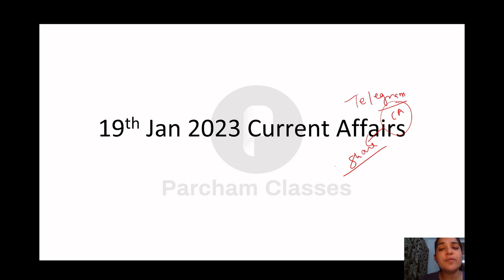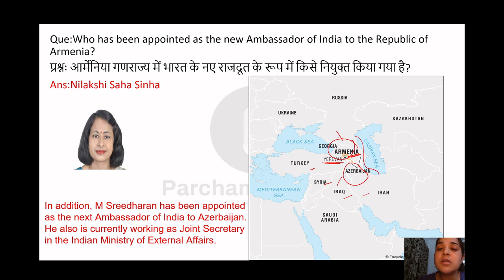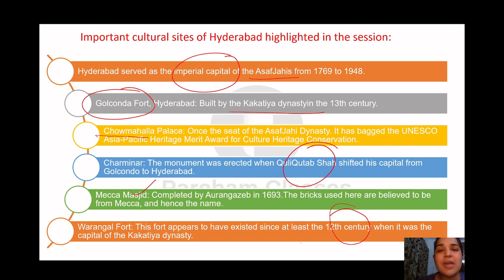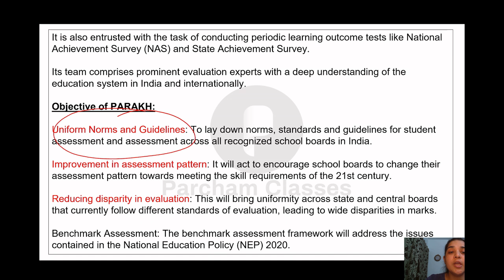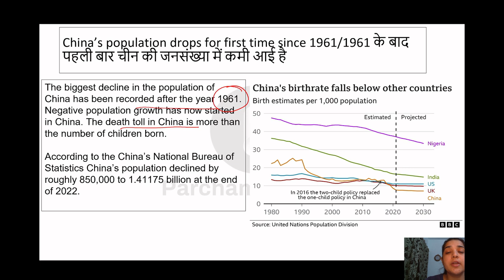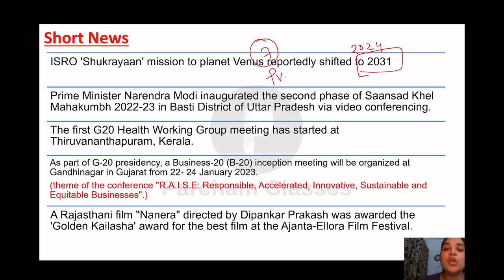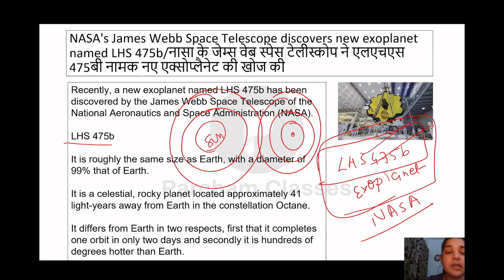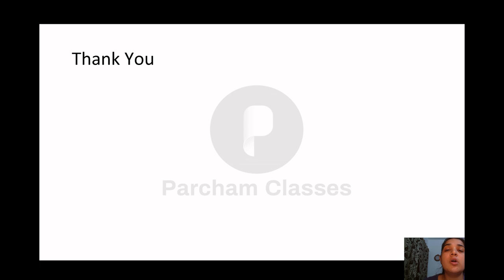19 Jan Current Affairs 2023 | Daily Current Affairs | Current Affairs Today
Hello friends, In this video, we will discuss the Important Current Affairs Daily for 19 Jan'23. In order to watch daily current affairs for previous dates, weeks, and months, you may follow the links given below.